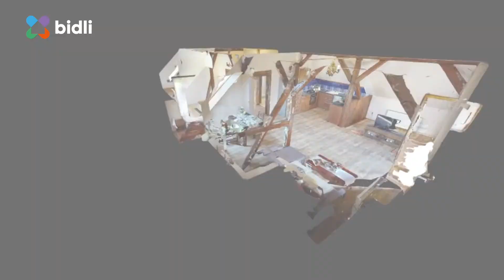Na prodej - Prodej domu, Lindava, Cvikov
Společnost Bidli vám nabízí ke koupi rodinný dům s celkovou zastavěnou plochou 150 m2, neobyvatelný dům vhodný pro podnikatelský záměry, menší stodolu a nadstandardní pozemek o velikosti 20.632m2. V přízemí rodinného domu nachází garáž s kotelnou se samostatným vstupem, vstup do obytné části domu a dílna. Obytná část domu je tvořena z obývacího pokoje s kuchyní, terasou, koupelnou s vanou, sprchovým koutem a WC, chodbou a ložnicí. Vytápění domu zajišťuje kotel na tuhá paliva a ohřev vody je řešen bojler. Odpady jsou svedeny do jímky. Pozemky je možné využít jako pastvinu pro hospodářská zvířata. Aktuálně probíhá rekonstrukce silnice. Velmi dobrá dostupnost do krajského města Liberec (30 minut). Zavolejte nám a domluvte si termín prohlídky.